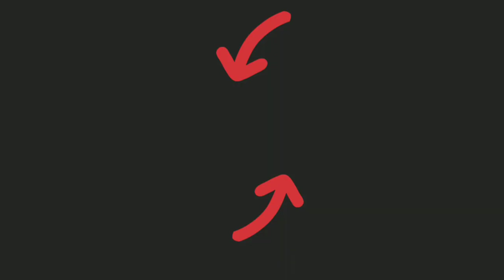Castle Crush - Huge Dark Angel vs 6 Black Knight ???